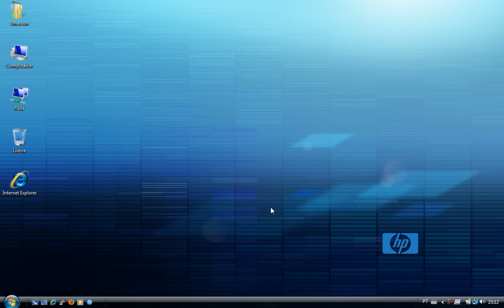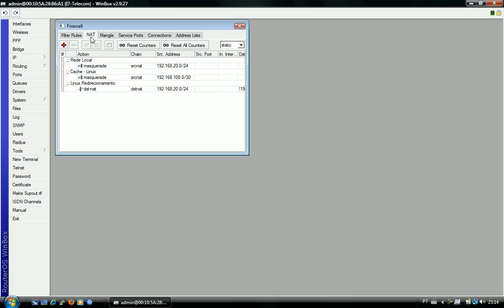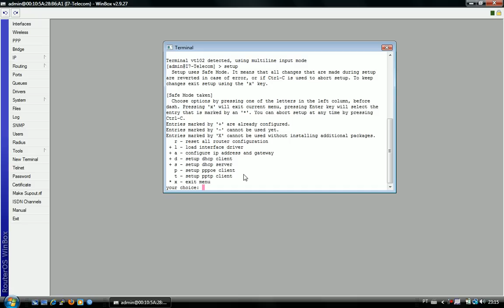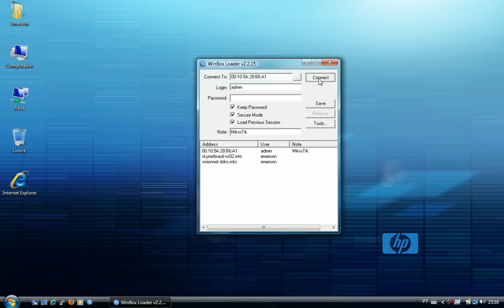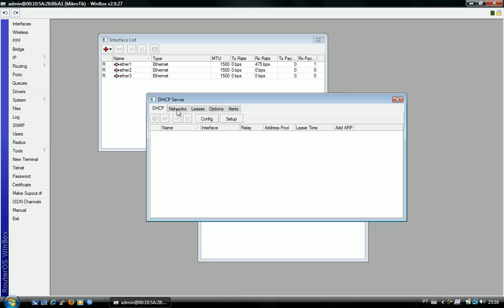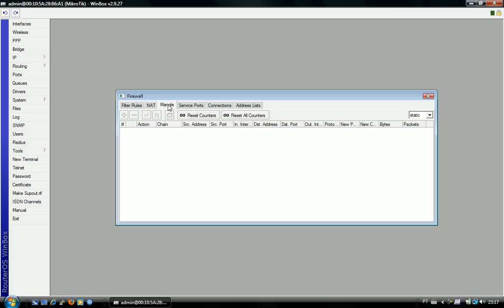Reseta o Mikrotik - i7telecom - Mikrotik - Linux - Servidores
Servidor Mikrotik com Cache Linux - Servidores HP para o seu provedor de internet sem fio, Servidores Linux - Servidores Mikrotik com Hostpot - Servidores Microsoft com Proxy ISA Server - Instalação de Redes estruturadas - Instalações de Hacks, Patch Panel, Switch, Cabeamento Cat5, Cat6 - Contato para Consultoria: Tel: 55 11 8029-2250 - E-mail: - MSN: .